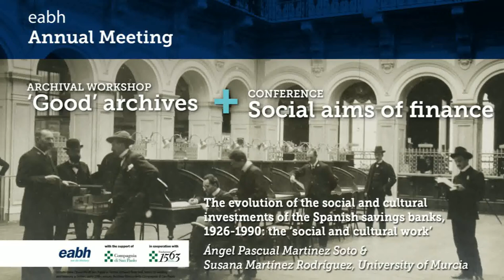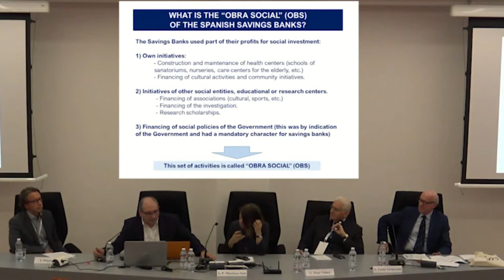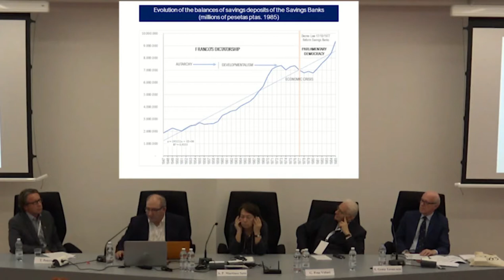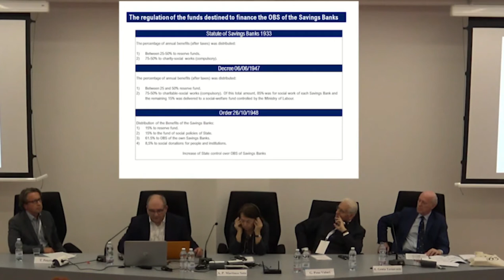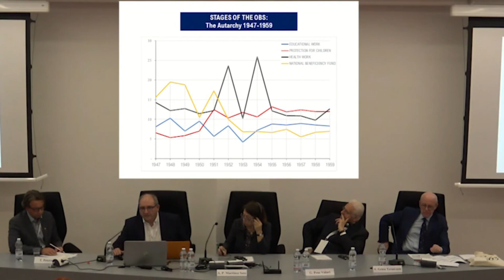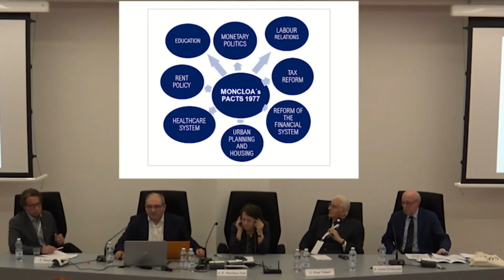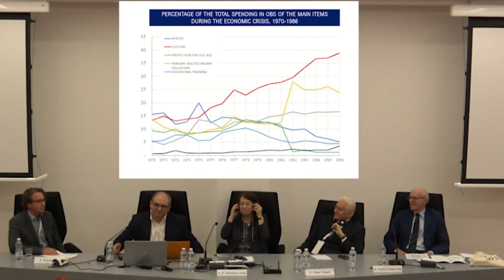Martinez Soto & Martínez Rodríguez. The evolution of the social and cultural investments...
eabh Annual Meeting
Social aims of finance - CONFERENCE
15 June 2018 - Collegio Carlo Alberto, Turin

The evolution of the social and cultural investments of the Spanish savings banks, 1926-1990: the ‘social and cultural work’
Ángel Pascual Martinez Soto & Susana Martínez Rodríguez, University of Murcia

‘The City is too big and socially useless’, said Lord Adair Turner, former chairman of the UK Financial Services Authority in 2009. That legitimacy question has not gone away since, indeed, if anything it appears to grow stronger. This conference explored how financial institutions have tackled it by developing alternative goals and business forms for durable financial services.

eabh in cooperation with Fondazione 1563 per l'Arte e la Cultura della Compagnia di San Paolo and Compagnia di San Paolo
Moderators: Lilia Costabile, University of Naples & Harold James, Princeton University